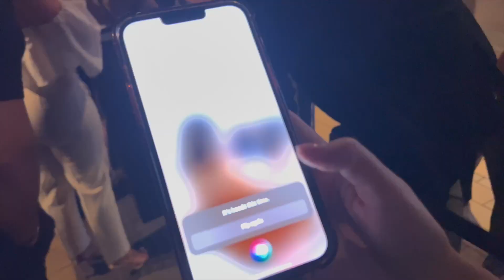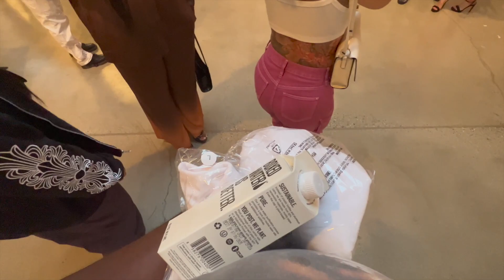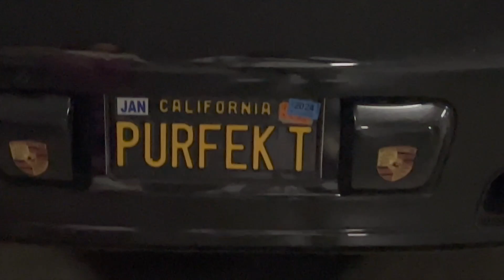WE CRASHED MATTYBOY'S LA ART SHOW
We had a blast at Matt Digiacomo's Art Exhibit, check it out at Honor Fraser now until December 2nd!